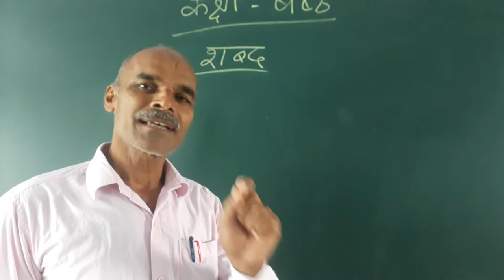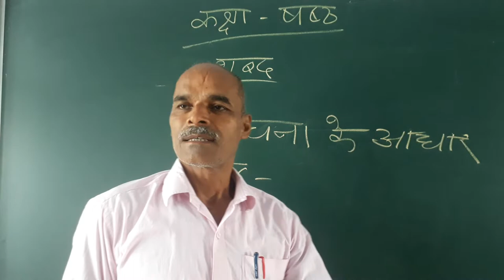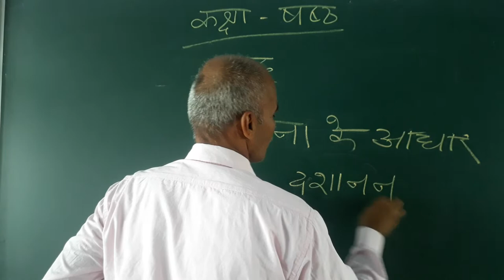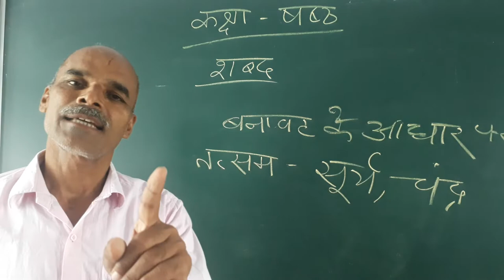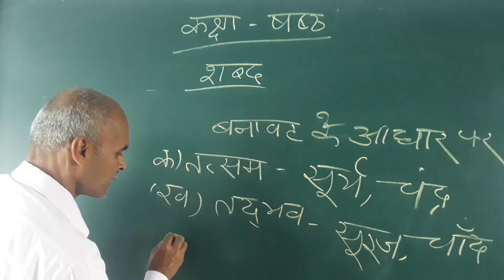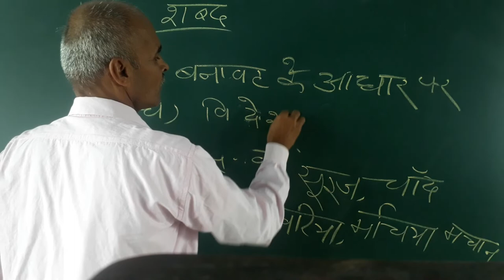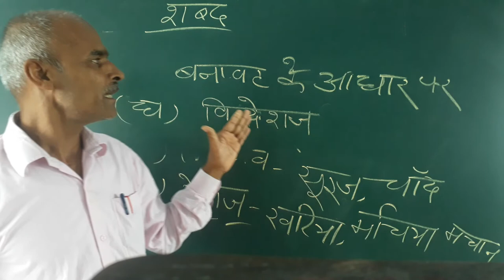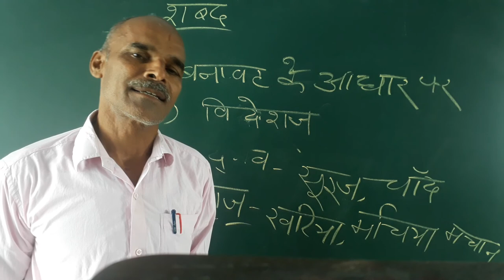Mahendra Sir Class 6th Hindi